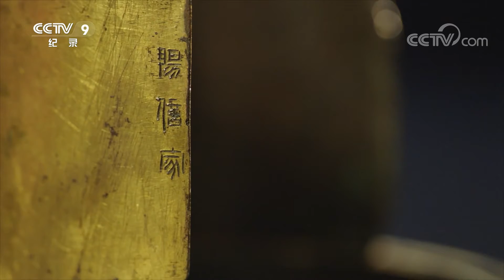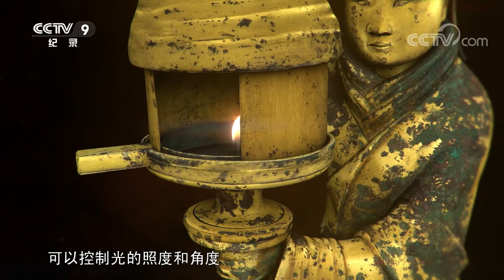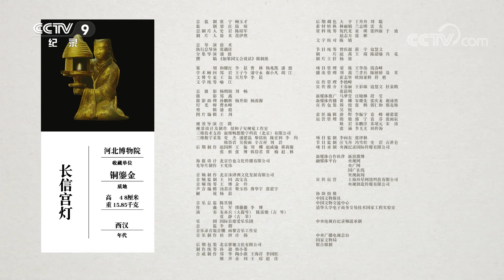如果国宝会说话第二季 EveryTreasure Tells a Story 2 第十六集 长信宫灯-来自汉代的一束光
一位西汉宫廷女子，眉眼细长，脸型圆润，头上佩戴巾帼，身穿曲裾深衣，跣足而坐。她从西汉启程，带来遥远的一束光明。她体内的空腔，是汉代人实现环保的诀窍。寻常的照明需求，被创造出超凡的精致。